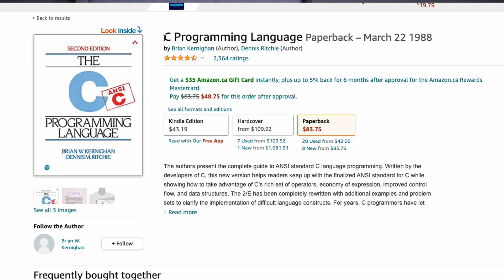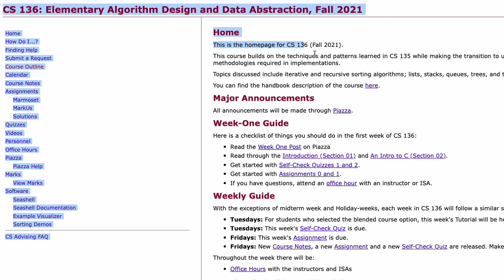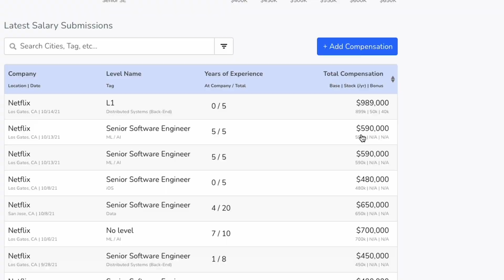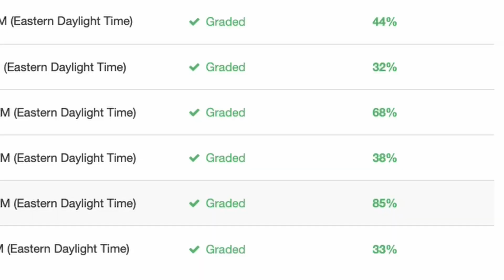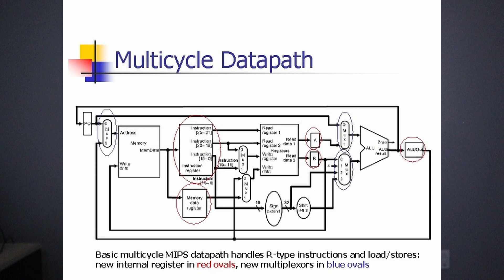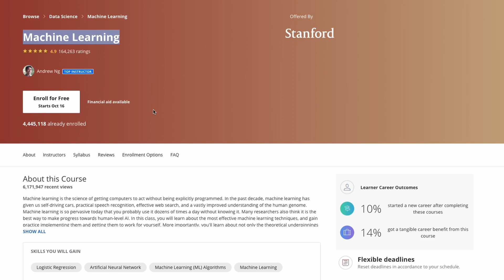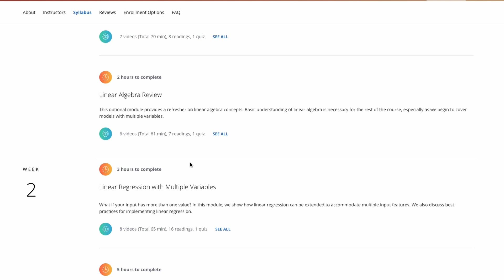How I learn to code since high school (As a Software Engineer)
In this video, I talked about how did I learn to code from high school in 2017 up until now